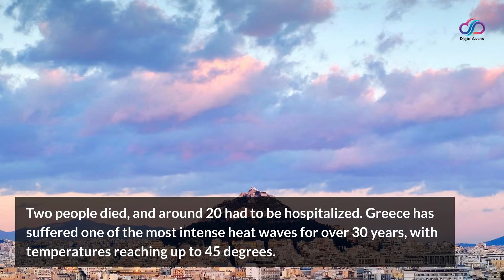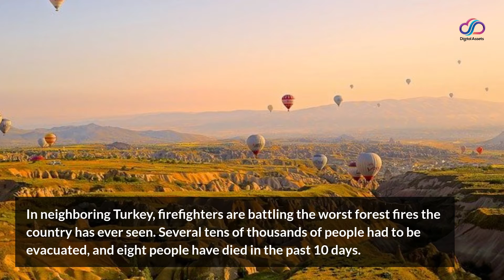Greece, Turkey and Russia still in the grip of violent fires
Greece, still in the grip of violent fires. This Saturday, three forest fires still ravaged certain areas of the country. L “one threatening entire cities, as well than Euboea, the second largest Greek island. Other fires engulfed wooded mountain sides, and skirted ancient sites, destroying everything in their path.

At North of Athens, the fire in the mont Parnitha, was still burning, but it is for the moment more or less controlled. Its smoke, meanwhile, was still spreading in the Athens basin. A helpline has been set up by the authorities for residents of the capital suffering from respiratory problems.

Two people died, and around 20 had to be hospitalized. Greece has suffered one of the most intense heat waves for over 30 years, with temperatures reaching up to 45 degrees.